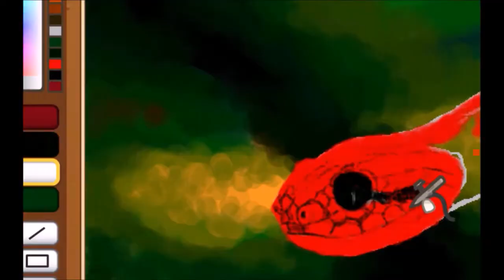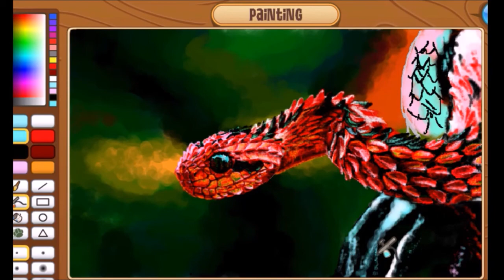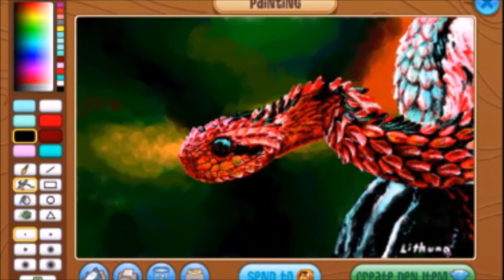Animal Jam Art Studio: Red Snek Speed Paint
So i finally have a speed paint out and done wooooo
I originally started this a few months ago but uhhh...school happened and you know the rest ;^^
This thing too a fricken 7 HOURS to do so i hope you like the vid and sub xD

User: Lithuna
*I DONT TAKE COMMISSIONS* (though i do take suggestions)